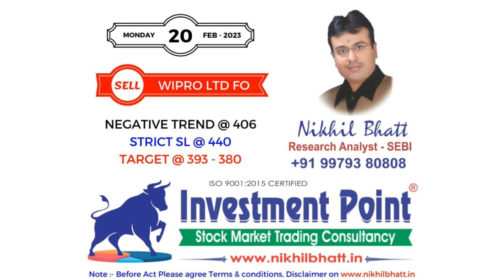Stock Market Trend With SEBI Reg. Research Analyst - Nikhil Bhatt | 20 February 2023